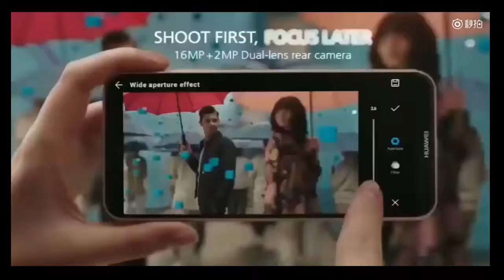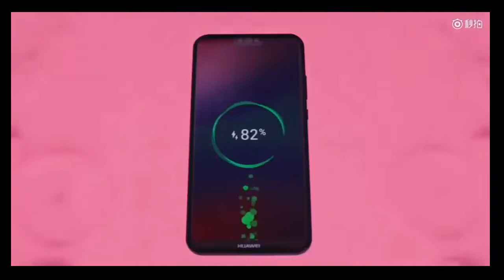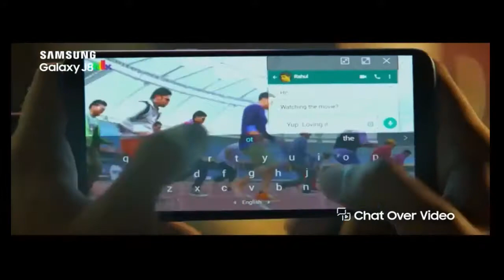Top 5 Best Smartphones Under $300 In 2018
Xiaomi Redmi Note 5 Pro
OPPO F7
Huawei P10 Lite
Nokia X6